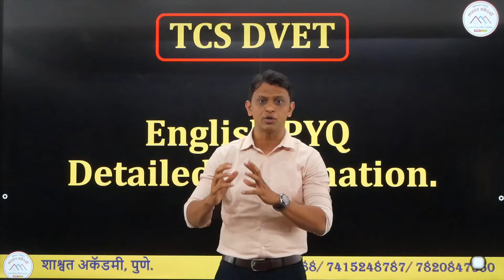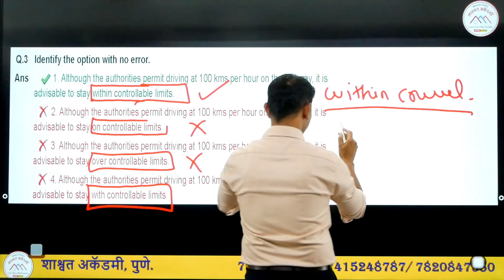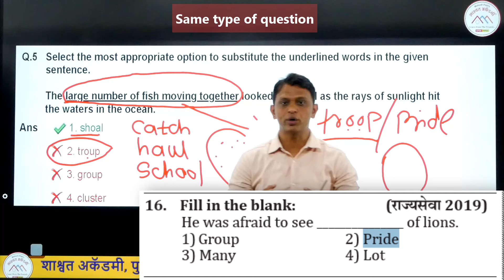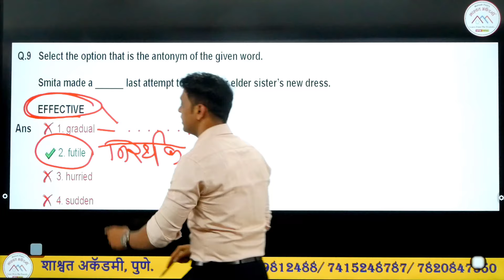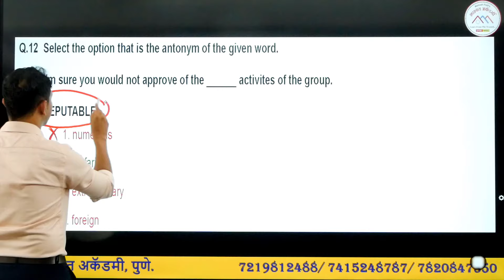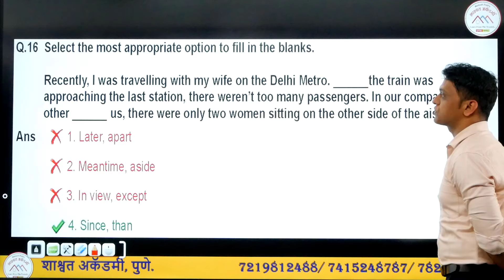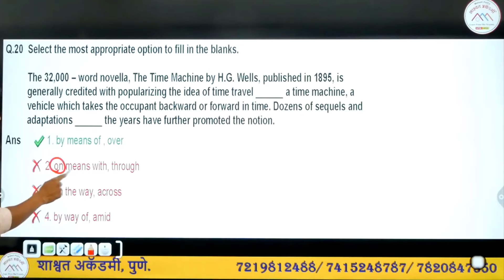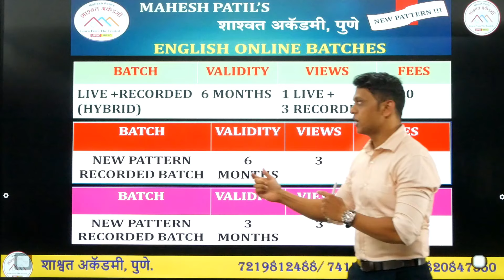TCS DVET English Paper Solved. | Talathi 2023 Pattern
Music Credits-
Watch:

 • Lightkeeper — gbry.svg | Free Backgro...